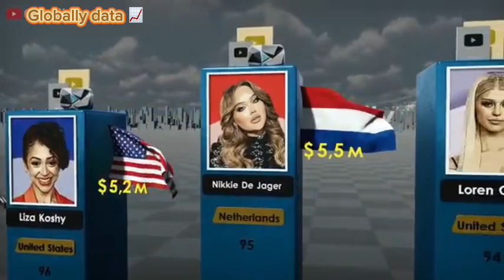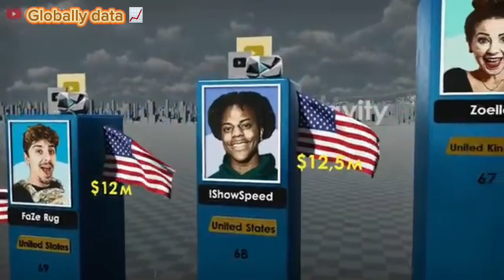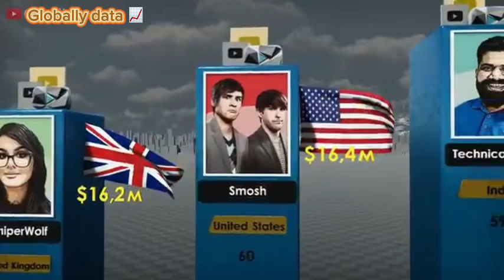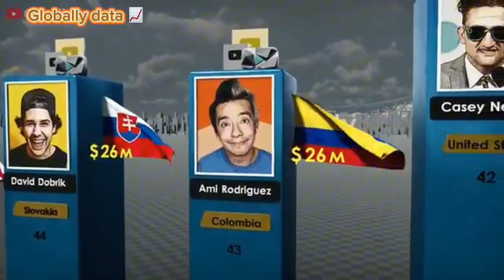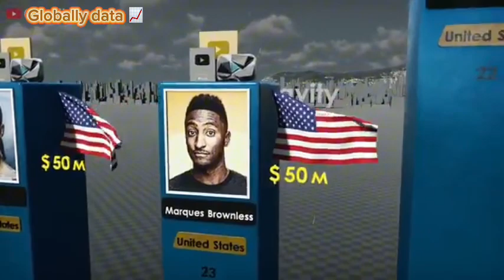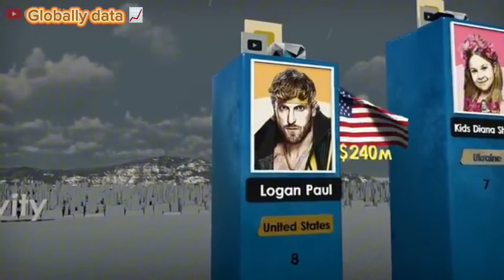Richest Youtubers 2024 | Top richest YouTube stars 2024 3D | how rich are these YouTubers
Richest Youtubers 2024 | Top richest YouTube stars 2024 3D | how rich are these YouTubers shortvideo richestyoutuber 2024